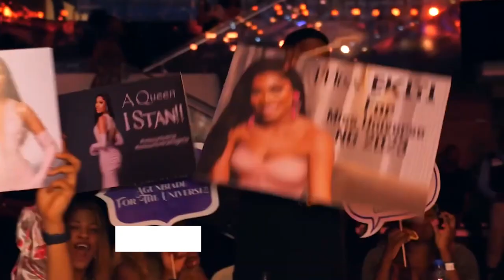Kennedy, Princess, and Iremide Reflect on Their Remarkable Journeys in Respective Industries